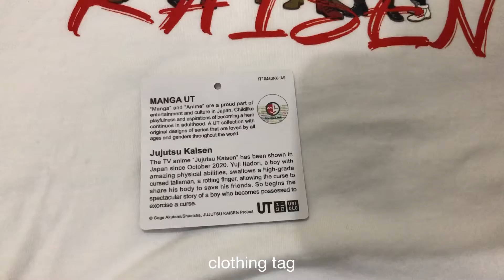Jujutsu Kaisen x Uniqlo (Anime)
i was late so the line was already covering the adult clothing section and when you’re at the front they just ask which one you want and i was embarrassed to take pictures because everyone was waiting 😅, the quantity is limited to 2 pieces per design, per person
(idk if in other places is like this or not)

you can find the uniqlo x jjk anime detail on their website (i think every country has different web) just search jujutsu kaisen uniqlo anime

the prices in the video is in rupiah